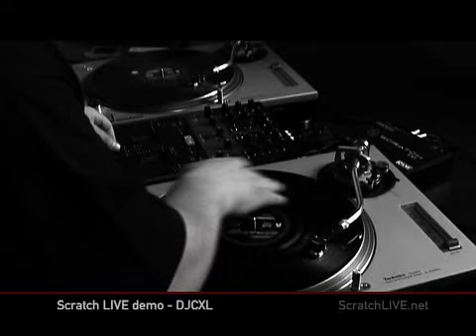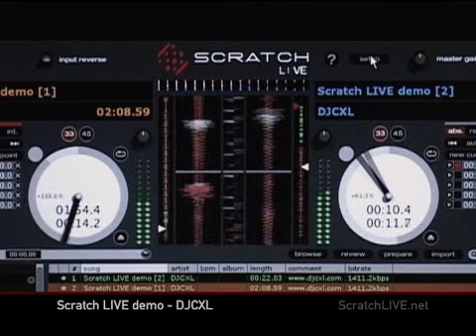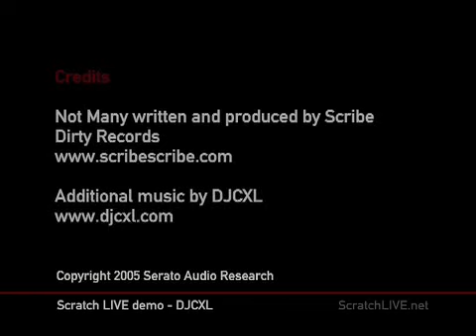TURNTABLIST DEMO WITH NZ DMC CHAMP DJCXL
2003 New Zealand DMC Champion, DJ CXL does a killer scratch routine on Scratch LIVE, showing the versatility of the program.